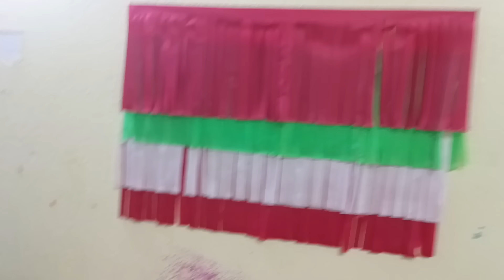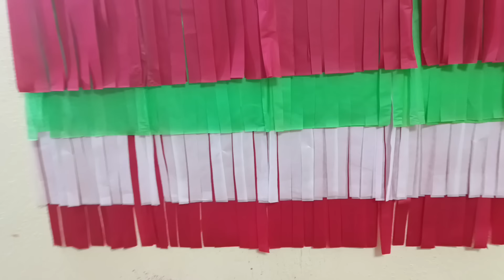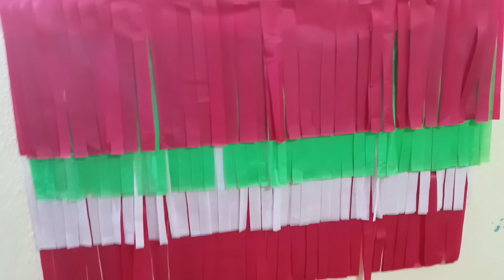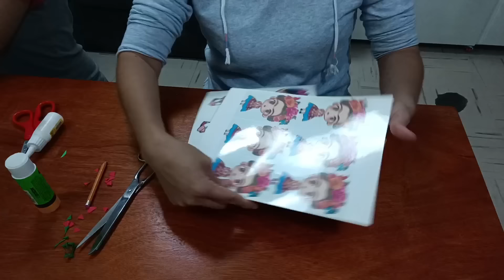🇲🇽Adornos patrios para este mes de septiembre independencia de México, decoración fácil y rápido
hola amigas como están hoy les comparto estos bonitos adornos para fiestas patrias de 🇲🇽nuestro México lindo y querido 😍

Frida khalo